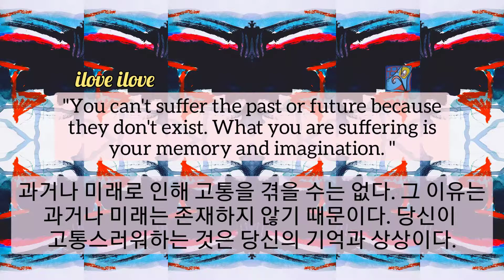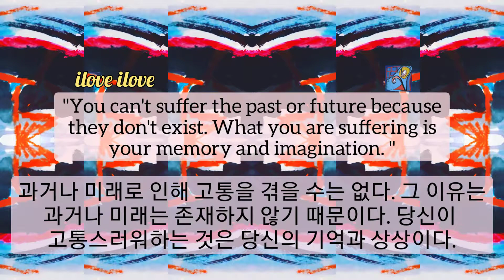1min art meditation acrylic abstract landsape painting art video by sj.kim